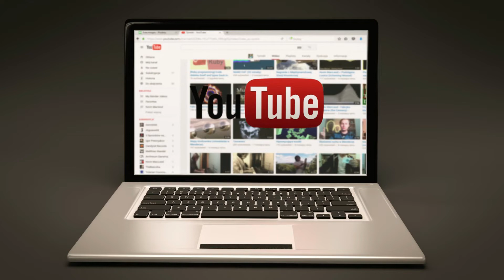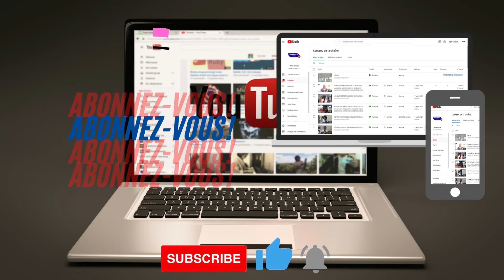Atelier sur la sécurité des journalistes